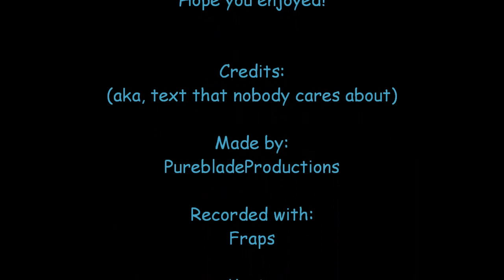Lakestar - RCT3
Another one of my Rollercoasters I made in RCT3 quite a while back (before LU was released).